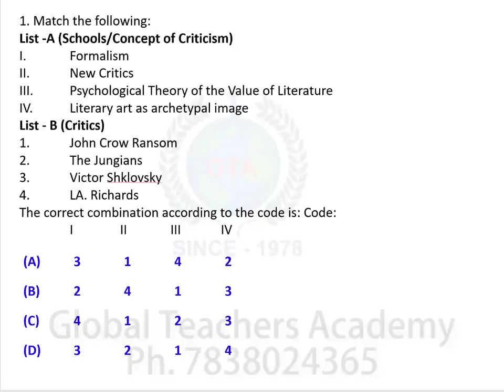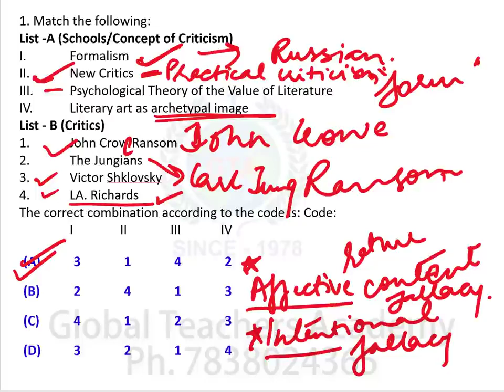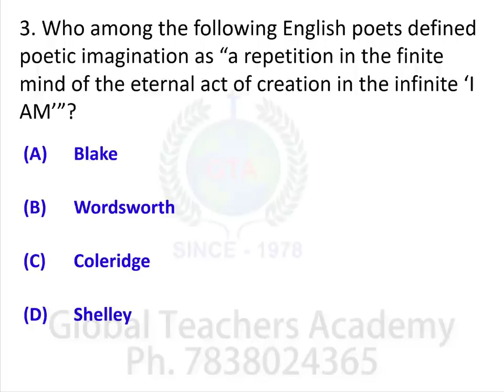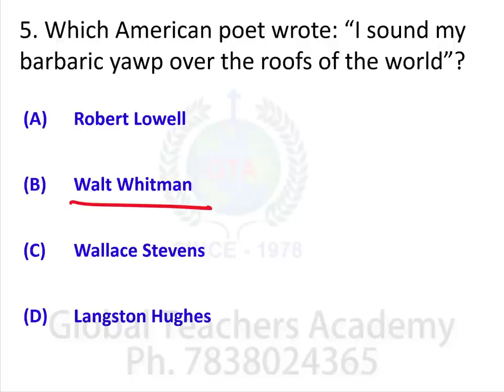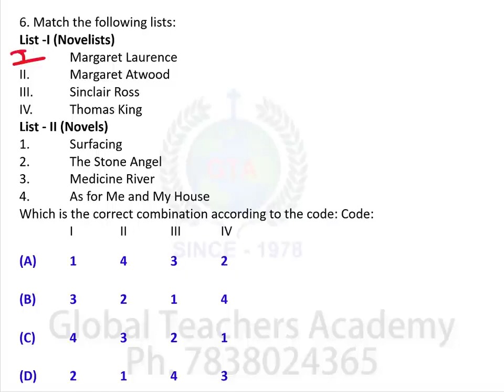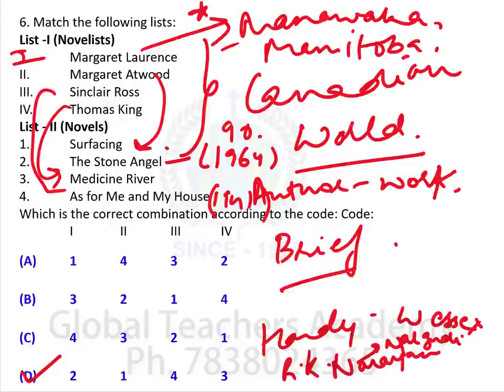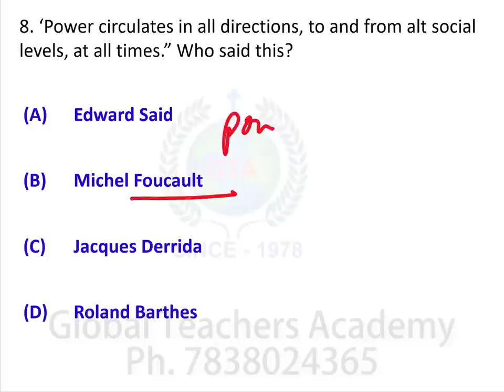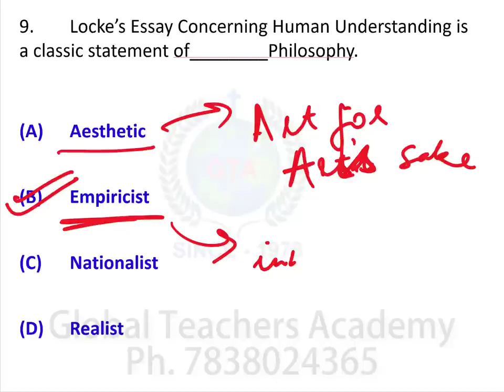EnglishLiterature Most Important Questions UPSC UGC NET JRF SET Exam PhD Entrance iegRbv9e2X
Middle English Period Literature
Best institute for UGC NET /JRF | English Literature | Paper-1 Online classes available

☎ Call GTA for detailed information : 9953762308, 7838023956
THANKS & REGARDS
Global Teachers Academy
By Hari Shankar Mishra sir

𝐒𝐡𝐚𝐫𝐞 𝐖𝐢𝐭𝐡 𝐅𝐫𝐢𝐞𝐧𝐝𝐬, 𝐉𝐮𝐧𝐢𝐨𝐫𝐬 & 𝐒𝐞𝐧𝐢𝐨𝐫𝐬.